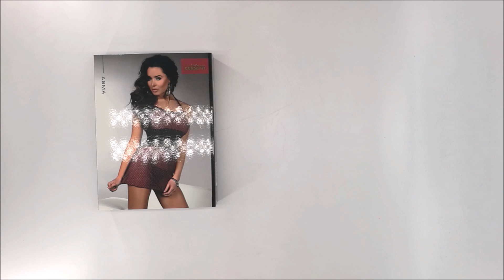KOŠILKA ASMA - LIVIA CORSETTI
Luxusní erotická košilka Asma LivCo z příjemného průsvitného materiálu s růžovými puntíky, V pase je zdobená luxusní černou krajkou, která dodává na eleganci. Tanga jsou součásti košilky. Materiálové složení: 90% Polyamid, 10% Elastan. Barva: červená. Velikost: S/M, L/XL.